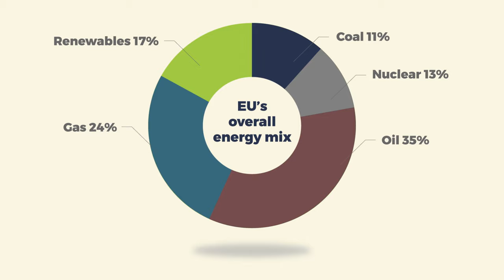Energy Security - Bioenergy Explained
This video explains the essential role bioenergy plays in the context of energy security.

Sustainable bioenergy made from renewable raw materials is a reliable, locally available solution which already makes up a significant part of the EU renewable energy mix.

With a low import rate, bioenergy increases the autonomy of the EU's energy supply.

Bioenergy Europe is the voice of European bioenergy. It aims to develop a sustainable bioenergy market based on fair business conditions.